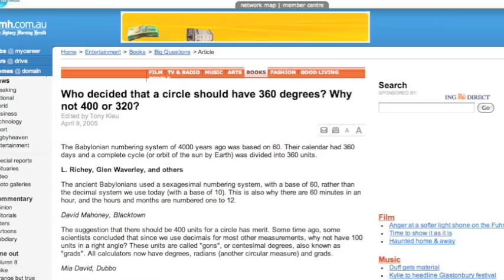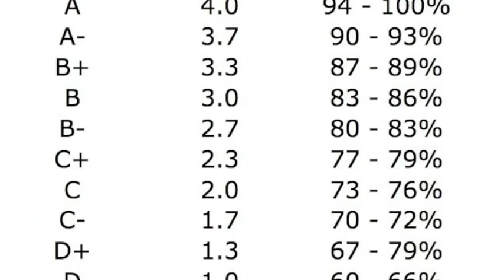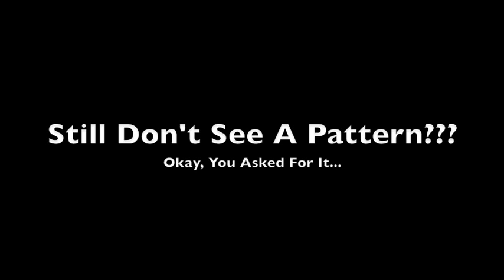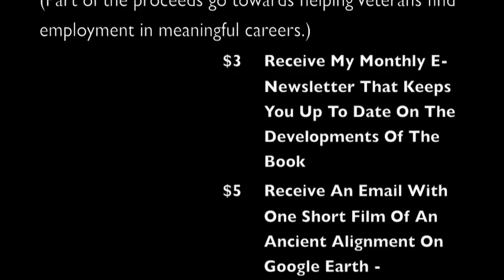Why Do We Use 360 Degrees???.mov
In my researsch to uncover the truth about now Pyramid and Stonehenge's function as Ancient GPS Devices, I discovered the origin of 360 Degrees. You won't find this in math books or on Google but you will find it in my book. Please help me finish the book. Also the music is an instrumental by Linkin Park, hope you enjoy the video!!!